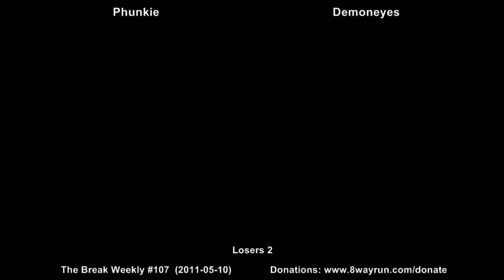The Break Weekly #107 - L2 - Demoneyes VS Phunkie